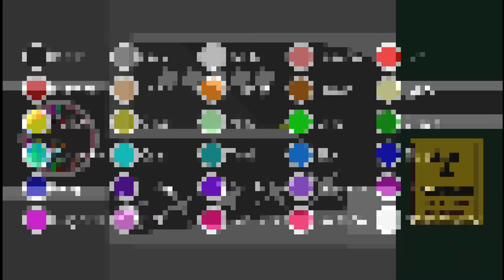Escape the Toxic Gas - Survival Algodoo Marble Race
🎶 -• Music •-

Distrion & Eletrco-Light - Rubik
Krakn - Aurora